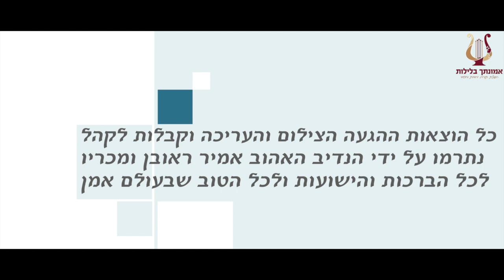הרב רונן שאולוב - איך חוזרים בתשובה - שלב ראשון בתשובה - חרטה - פרק 2 - פתח תקוה 16-10-2017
כל הוצאות ההגעה הצילום והעריכה וקבלות לקהל
נתרמו על ידי הנדיב האהוב אמיר ראובן ומכריו
לכל הברכות והישועות ולכל הטוב שבעולם אמן